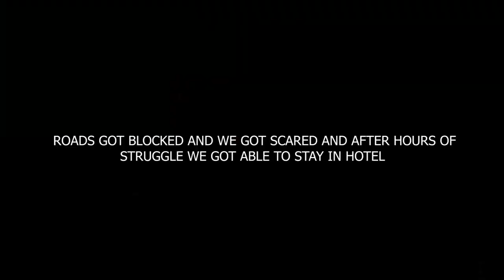Uttarakhand Snowfall - Road Block II Delhi to Uttarakhand by Bike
Hi All, On my recent trip, one of our fellow travellers faced a ghost. Hotel main hui paranormal activity so I decided to add this in my video. While coming back from Patal Bhuvneshwar to Delhi we got stuck in between because of heavy rain and snowfall. Roads got blocked so we decided to stop in a hotel and continue our journey the next day. Hope you like this video.

Please share your suggestions & feedback about this video. You can also help us by commenting below, what sort of travel videos you want to watch so we can bring you that. Tripo Guide also would like to invite individuals to be a part of our team, if you are a vlogger, blogger, writer, researcher, student, or in any field or wants to contribute to TRIPO GUIDE, We welcome you all.

Equipment store:-
Maono AU-AO3
WildCraft Shutter Bug Camera Backpack